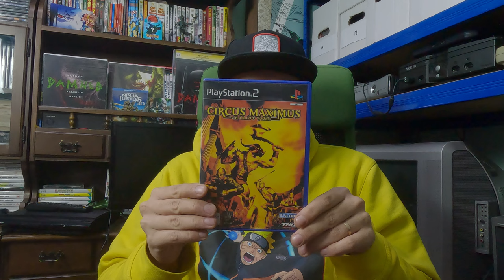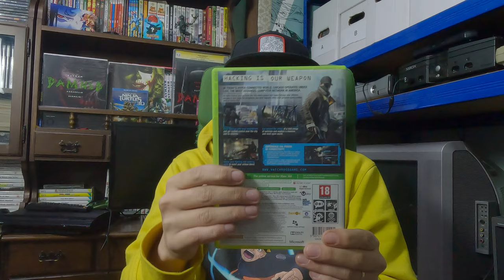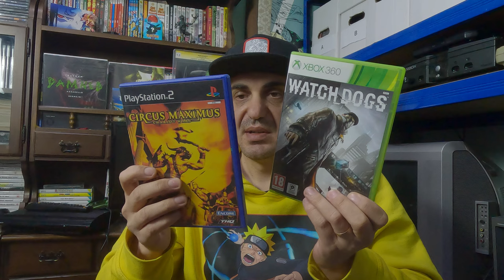Achizitii piata de vechituri (5)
Cele mai recente achizitii din piata de vechituri, cateva jocuri video, cateva controllere :)